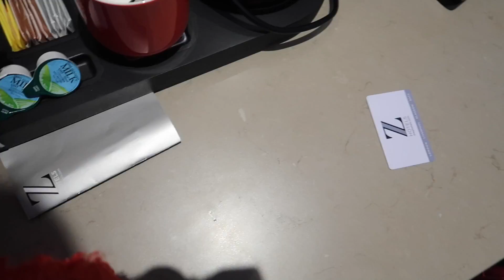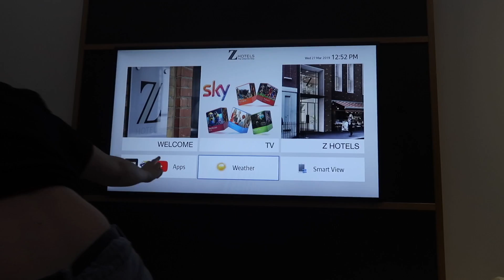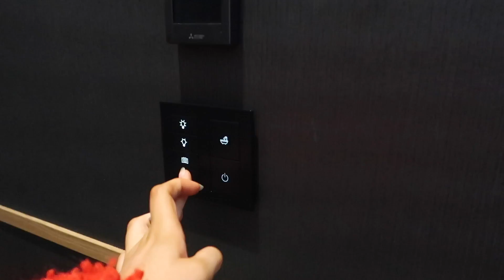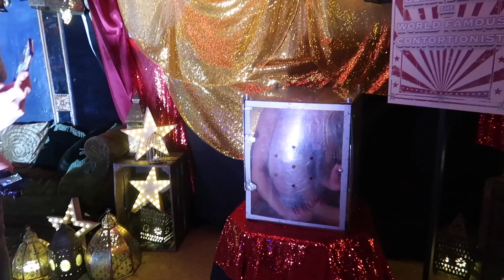what movie premieres are actually like *tea*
have the most amazing day full of love and positivity see u next time xxx

S N A P C H A T - meganshortxx

meganshortxx15